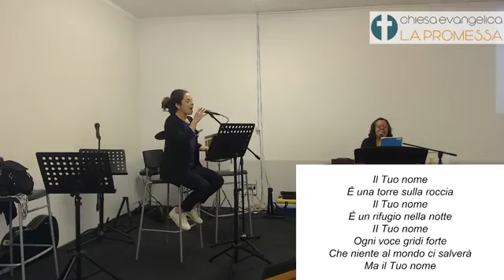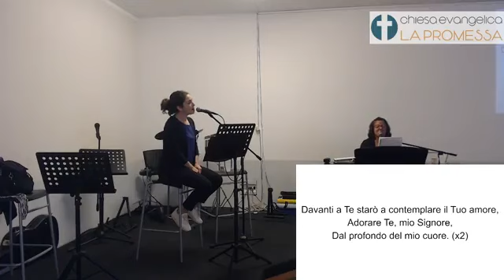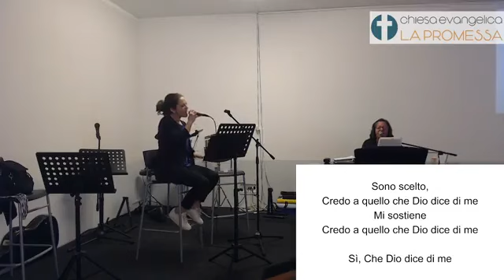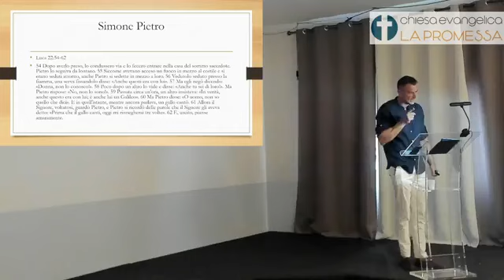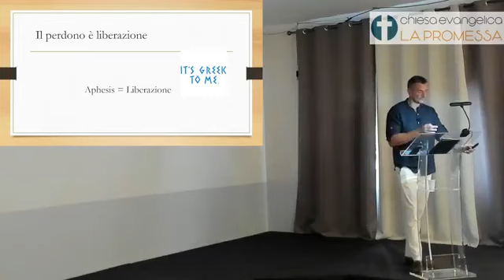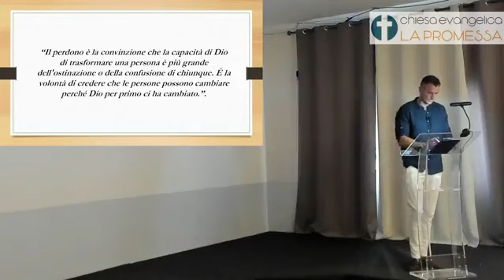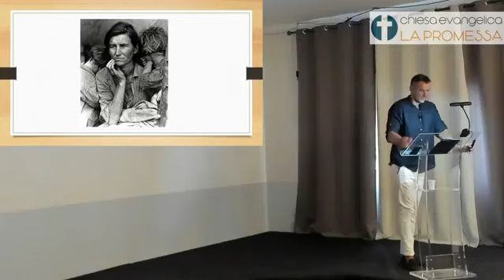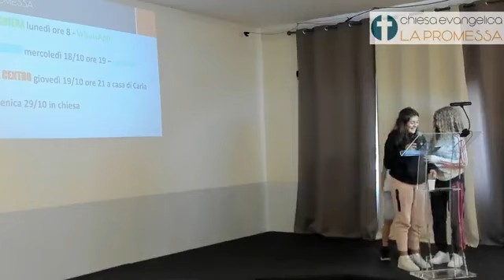Culto del 15 10 2023 con Mihai Lundell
Il perdono è libertà
Analisi di Simon Pietro
Tutti dicono che il perdono è una bella idea finché non hanno qualcosa da perdonare (C.S. Lewis)
Cosa significa perdonare? Cosa non significa?
Matteo 18:21-35
3 Livelli di perdono